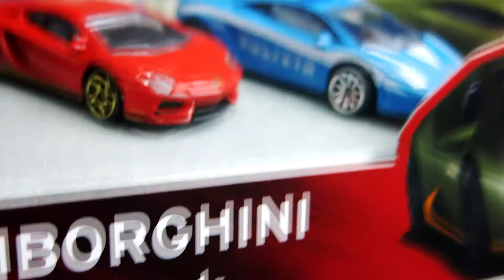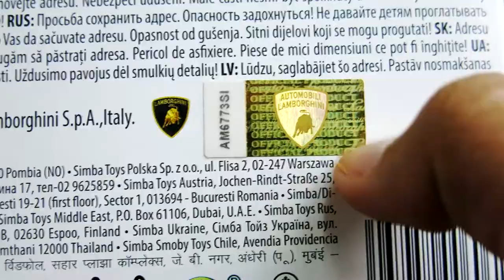Review Lamborghini Giftpack ของ Majorette